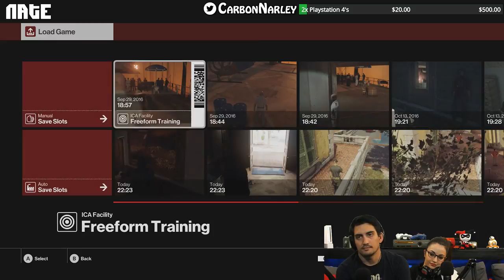Dec 30, 2016 XB1 Almost a new year, same great playthrough.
Sunday, Wednesday & Friday's @ 7/7:30pm CST